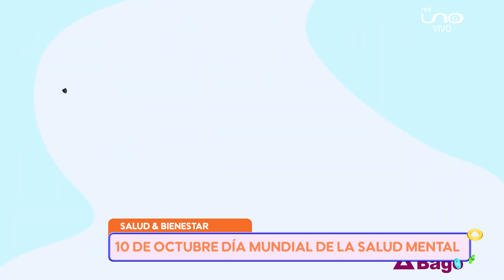LA IMPORTANCIA DE LA SALUD MENTAL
Este 10 de octubre conmemoramos el Día Mundial de la Salud Mental. En nuestro sector Salud y Bienestar, abordamos este tema a profundidad, compartiendo consejos y estrategias para cuidar tu bienestar emocional. ¡Tu salud mental es tan importante como la física! Síguenos para descubrir cómo mantener el equilibrio en tu vida.